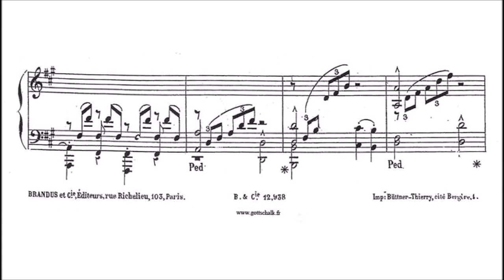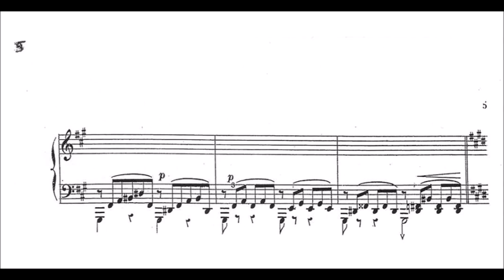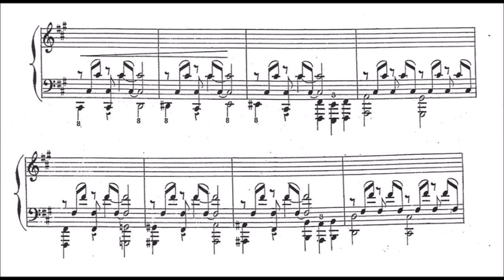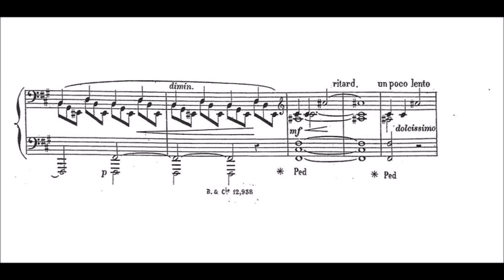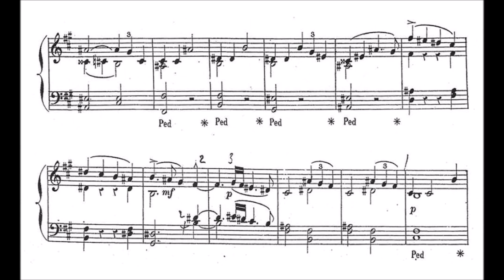Stephen Heller - Fabliau, Op.155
Heller (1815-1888) was a Hungarian pianist, teacher, and composer whose career spanned the period from Schumann to Bizet. Heller was an influence for later Romantic composers. He outlived his reputation, and was a near-forgotten figure at his death in 1888.

At the age of nine he performed Jan Ladislav Dussek's Concerto for Two Pianos with his teacher, F. Brauer, at the Budapest Theater. He played so well that he was sent to study in Vienna, Austria, under Carl Czerny. Unable to afford Czerny's expensive fees, he became a student of Anton Halm.

At the age of 25, he travelled to Paris, where he became closely acquainted with Hector Berlioz, Frédéric Chopin, Franz Liszt and other renowned composers of his era. Here Heller achieved distinction both as a concert performer and as a teacher. He taught piano to Isidor Philipp, who later became head of the piano department of the Conservatoire de Paris.

This piece, published at the end of his life, is also one of the last opus of his, only followed by a Capriccietto, 3 Album pieces and a Mazurka.